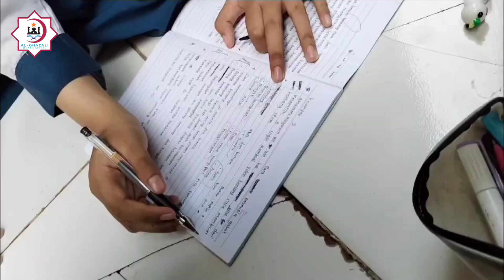Kentang Spiral - Nisaiyah Lesson | SMPIT Al-Ghazali Islamic Boarding School, Bekasi